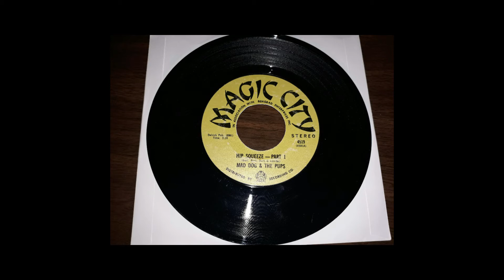Mad Dog & The Pups Hip Squeeze pt 1 & 2